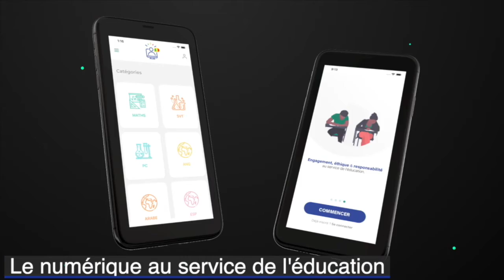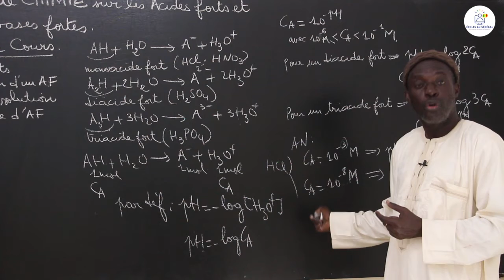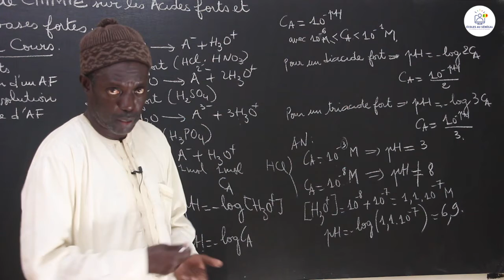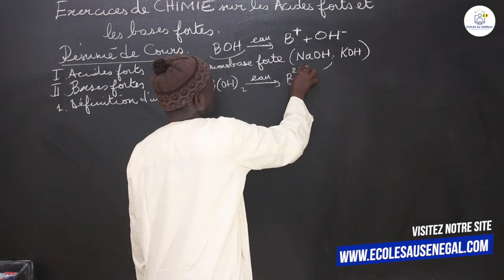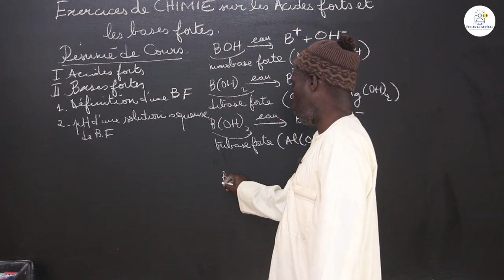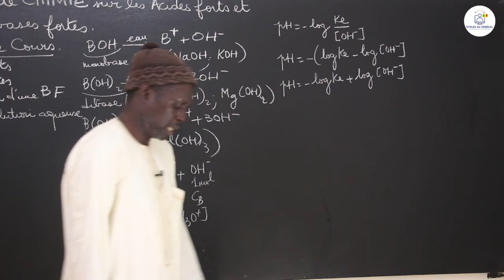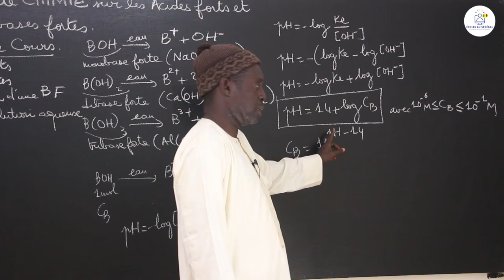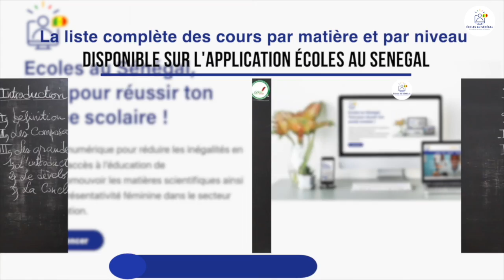Exercices - Terminale S - PC : Chimie / Acides forts et les bases fortes / Suite 1 / M. Diop